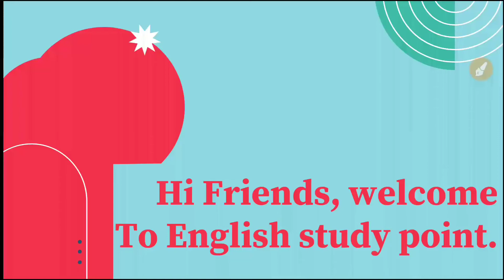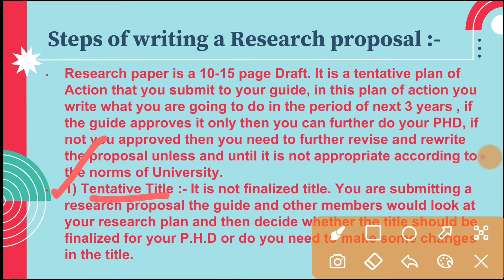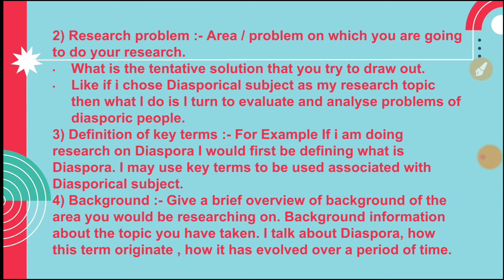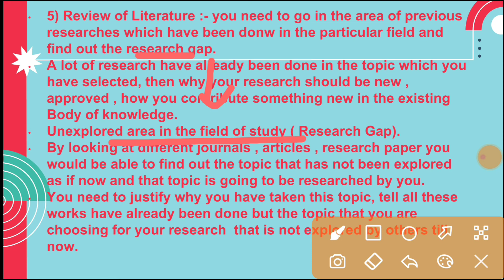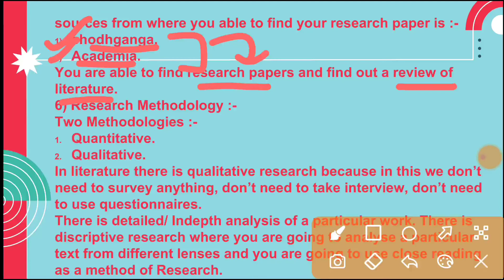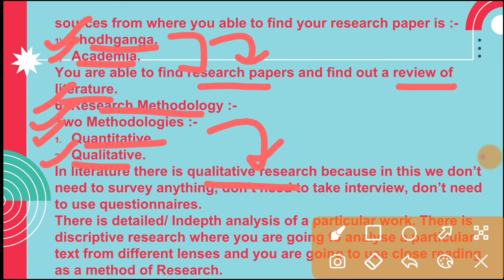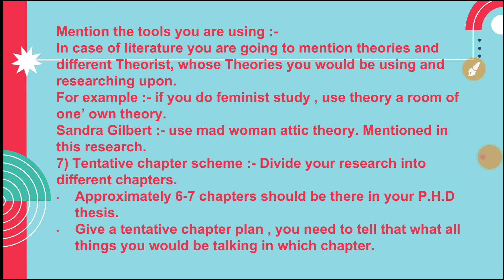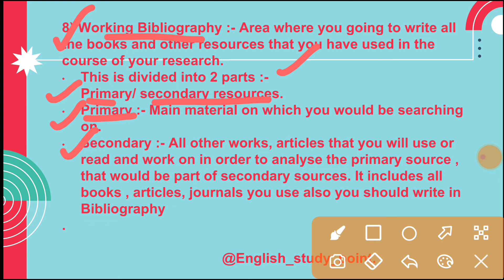8 Important Steps of writing Research proposal